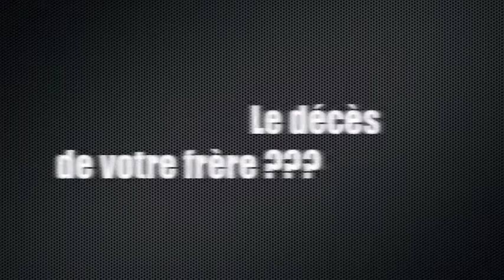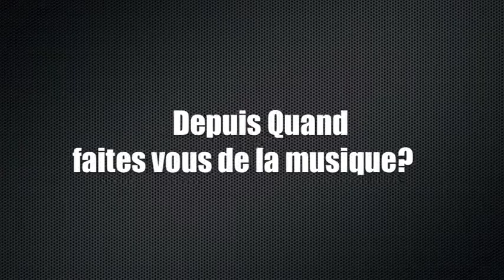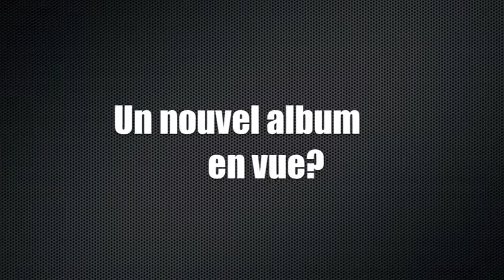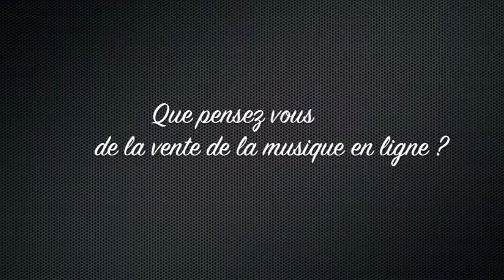Takam II- R@mseS images -Djento Production-C&P Express Shipping -Famille Bamendjou